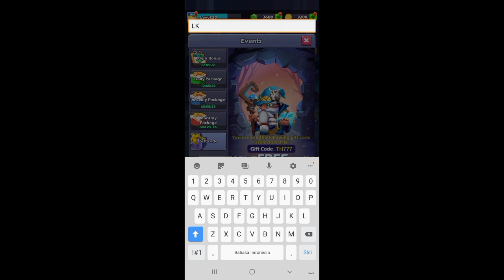Taptap Heroes Gift Code August 2021 | Taptap Heroes Redeem Code Diamonds